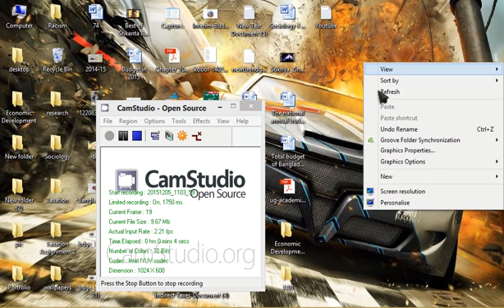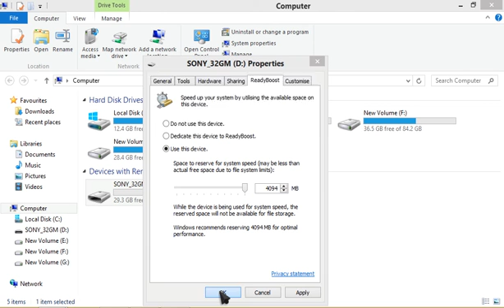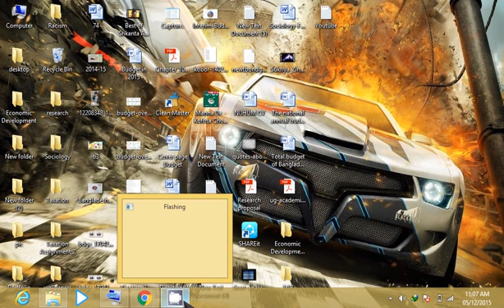How to use a pendrive as RAM Bangla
You can learn how to use a Pen-drive as a RAM. We can increase our speed of the computer by using external  RAM. I used bangla language in my tutorial.